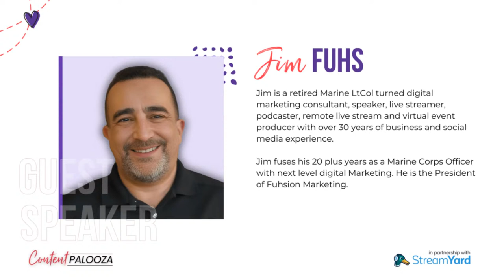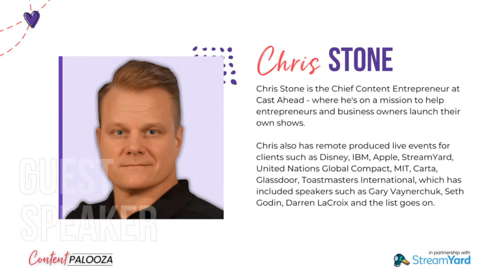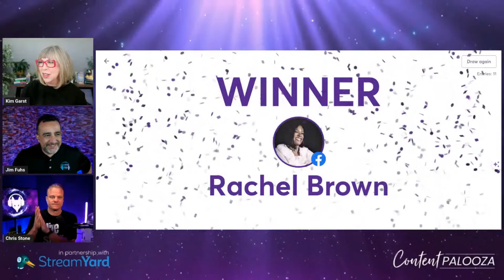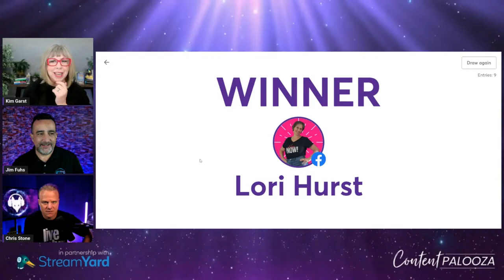How to Produce Binge-Worthy Pre-Recorded Content Without Breaking a Sweat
Discover the art of creating pre-recorded video content that captivates your audience and keeps them coming back for more.

Learn how to use Streamyard's recording, editing, and enhancement tools to produce polished, professional-grade videos that stand out in a crowded online space.

🎥 Dive deeper into our Content Palooza series for more expert tips on content creation.

🛠️ Discover Kim's favorite video tools and elevate your content creation game ➡️

Here are a few ways to work with us:
⚡️FREE COMMUNITY: Join our FREE Community here: ➡︎
⚡️BOOK: Check out my #1 best-selling book Will the Real You Please Stand Up: Show Up, Be Authentic, and Prosper in Social Media here: ➡︎
⚡️Join our AI Authority Insiders Community TODAY at: ➡︎